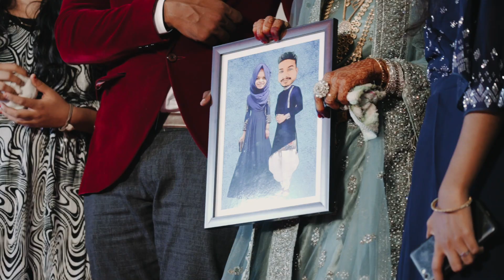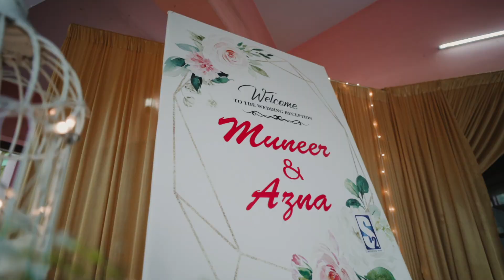01 Muneer + Azna